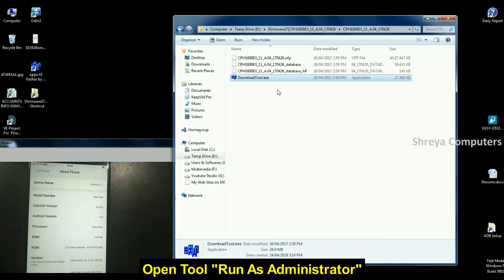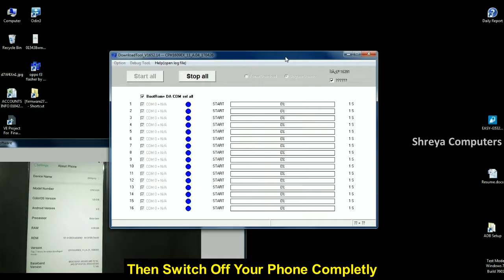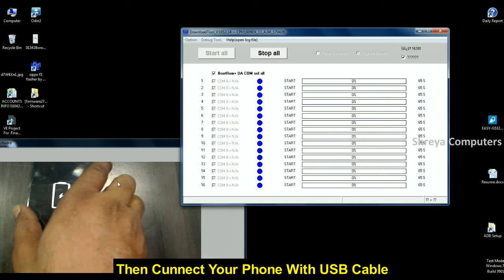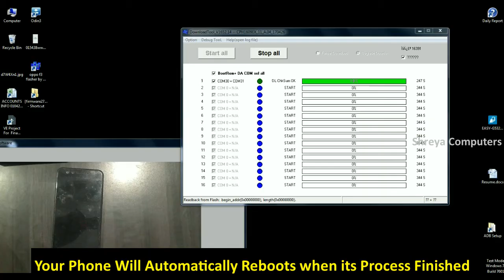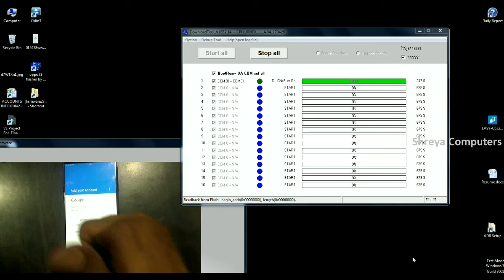OPPO F3 and F3 Plus Stock Firmware Flash With Marshmallow 6.0 and Get OTA Updates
Tutorial About How to Install Factory Stock Rom in Oppo F3 and F3+ Phone, CPH1609 Download Firmware With Tool, Restore Bootloop, Update Android 5.0 in Oppo Phones, Hard reset, password and pattern unlock